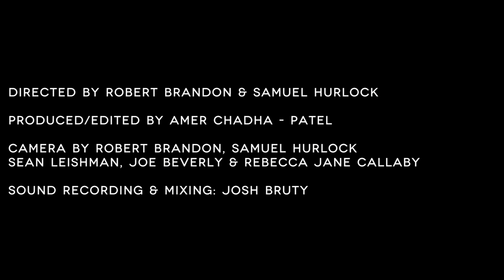'Twice' (Little Dragon Cover) - Lianne La Havas // In The Woods Barn Sessions 2013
Lianne La Havas performs a cover of Little Dragon's "Twice" for In The Woods 2013 Barn Sessions.